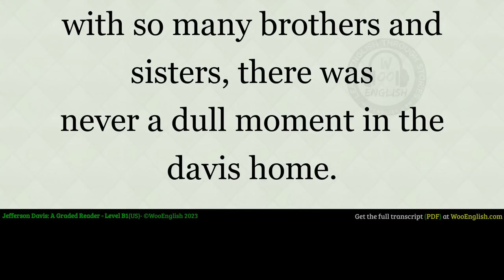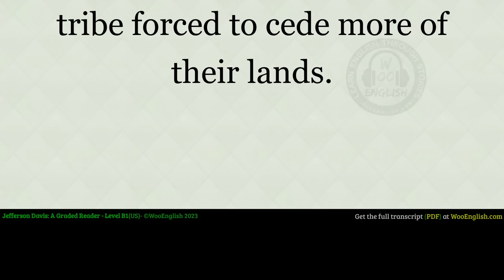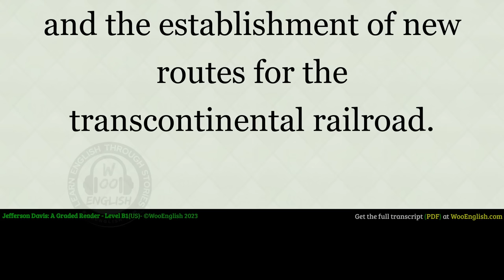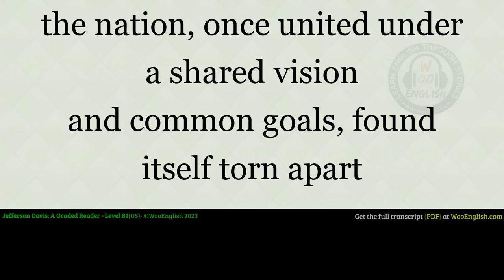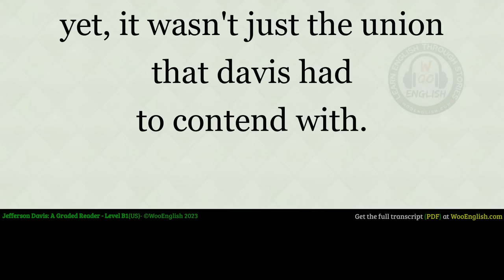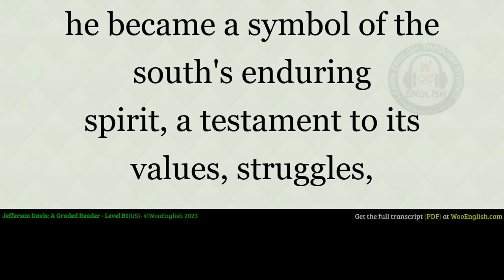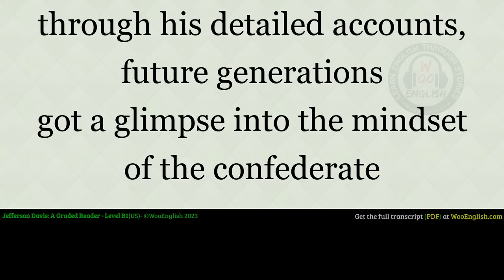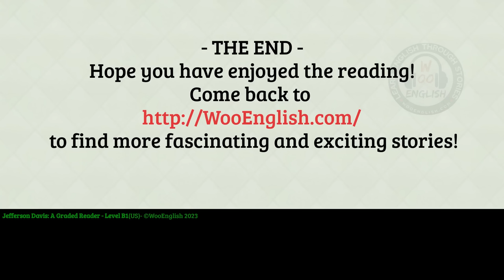Learn English through Story Level 3 🚨Jefferson Davis – Graded Reader